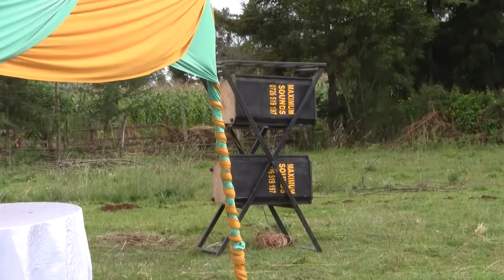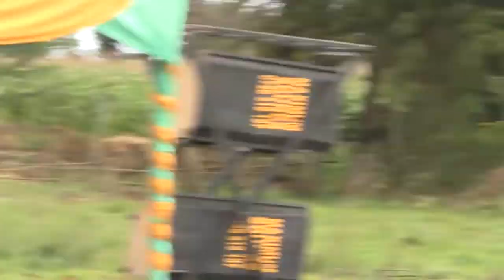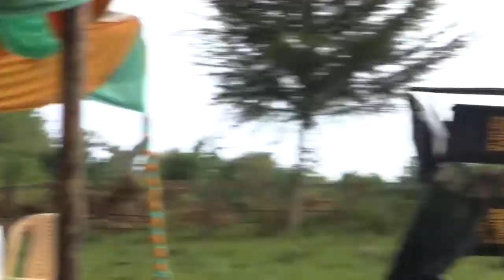Uthoni, Thanks Giving and 28 Years of Marriage Anniversary for Margaret and Philip Part 2